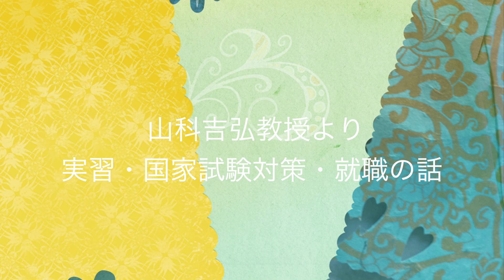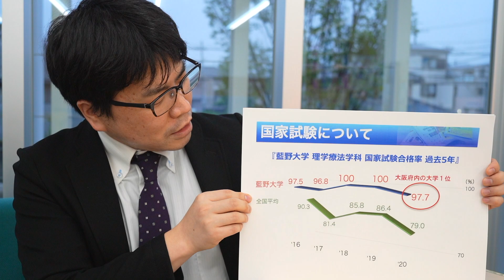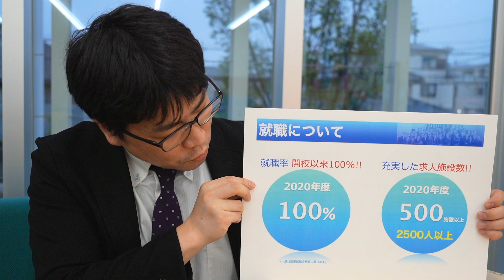藍野大学 理学療法学科 臨床実習・国家試験対策・就職について（教員より説明）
藍野大学 理学療法学科の紹介動画です。
臨床実習・国家試験対策・就職について、山科教授よりデータを交えながらご説明しております。

看護師・理学療法士・作業療法士・臨床工学技士を目指すなら藍野大学へ！！
藍野大学の開学は2004年ですが、その前身は1968年の准看護師養成学校にまでさかのぼり、専門学校、短期大学から改組して続いている、医療職養成一筋の学校です。
藍野出身の医療人は関西を中心に多くの医療機関で活躍しており、そのネットワークにより実習施設の確保などを行っています。
また、グループの医療機関が大学に隣接し、実習をはじめ様々な交流を行っています。

●●●●●●藍野大学をもっと知りたい！●●●●●●●

◆藍野大学　受験生向けホームページ「AINO受験ナビ入試情報サイト」

学校法人藍野大学　藍野大学
〒567-0012　大阪府茨木市東太田4丁目５－４